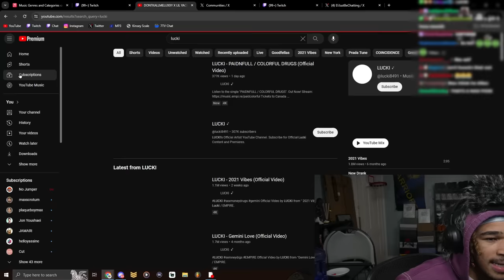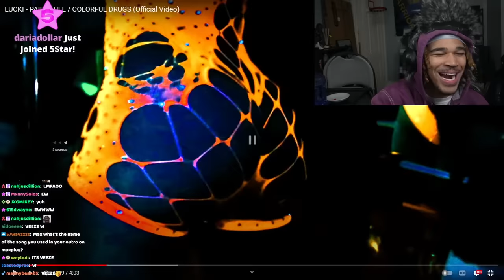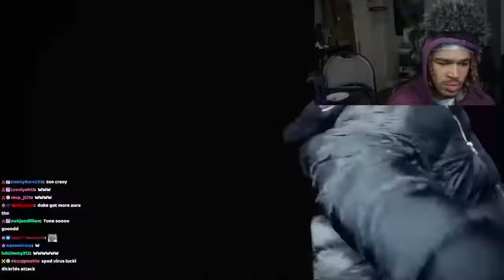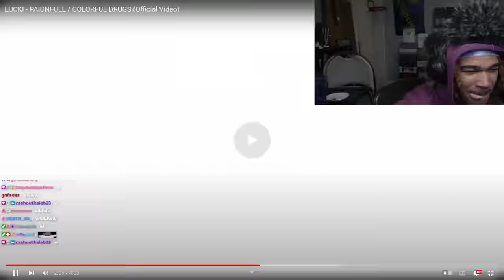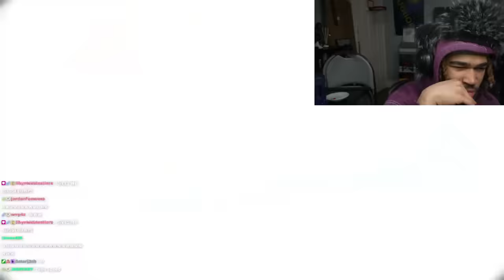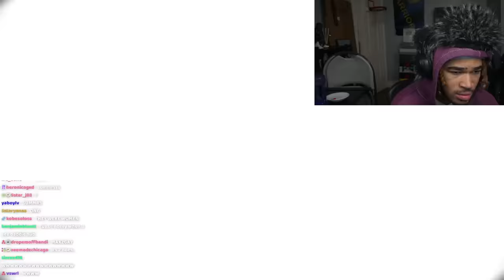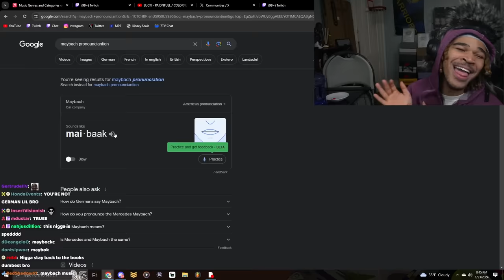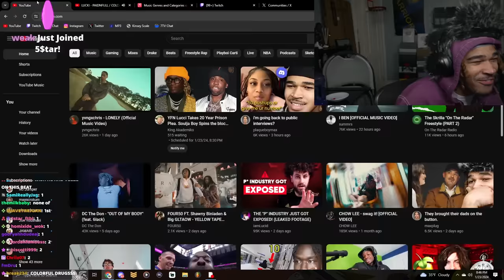Plaqueboymax reacts to Lucki - PAIDNFULL / COLORFUL DRUGS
In this video, plaqueboymax reacts to lucki's first drops of 2024!